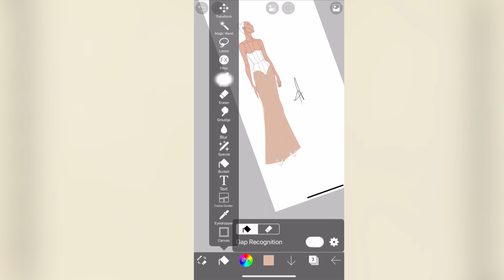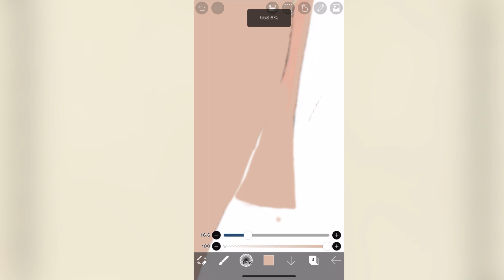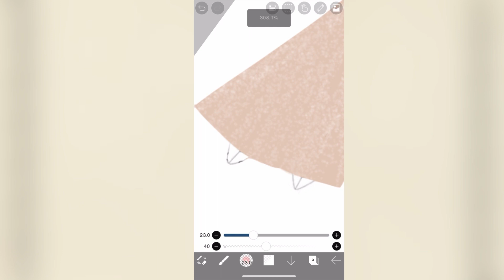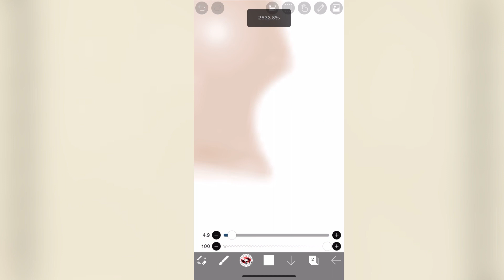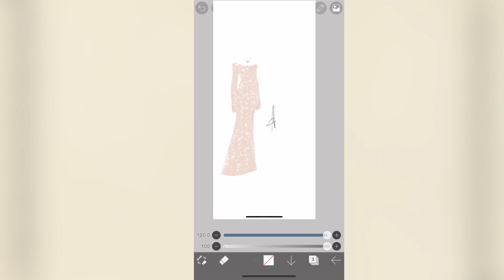How to draw designs on Ibis Paint x ? || Anima designss